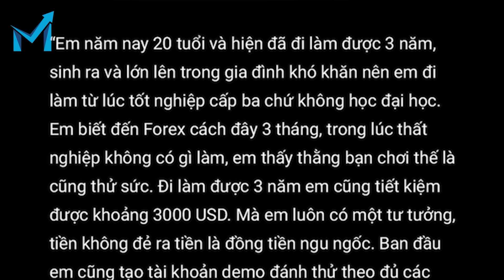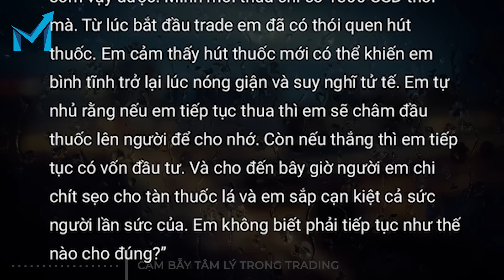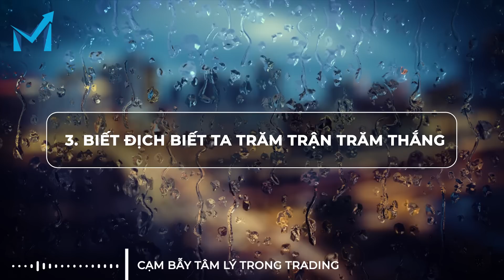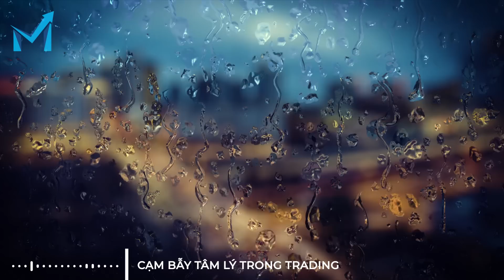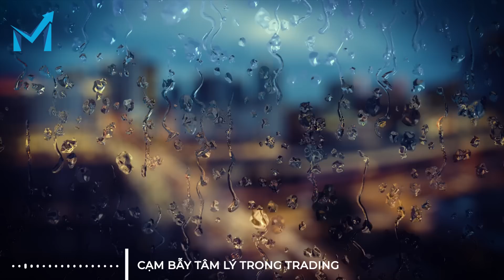Trading Là Cuộc Chơi. Đừng Để Nó Làm Tổn Hại Đến Bạn - mInvest Podcast